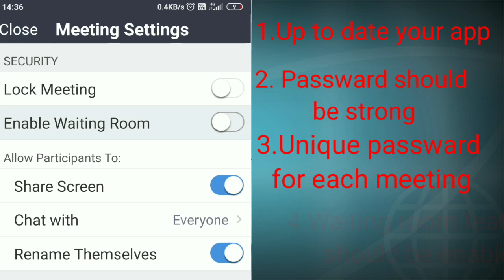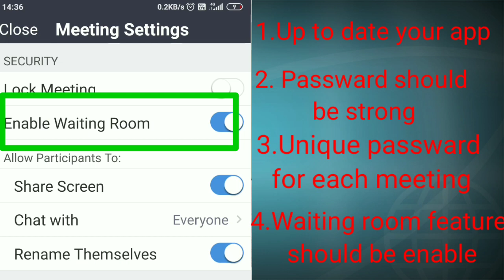Zoom app ke security threats से कैसे बचें।।how to use zoom app safely।।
Good evening friends , today i m going to tell u that how can we use zoom app sefely,